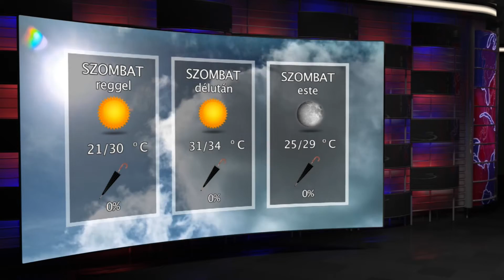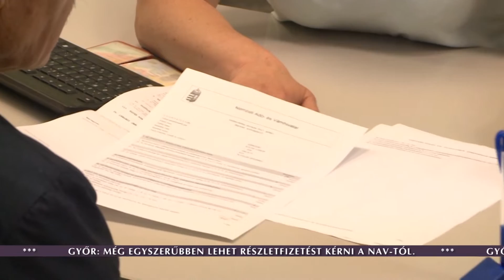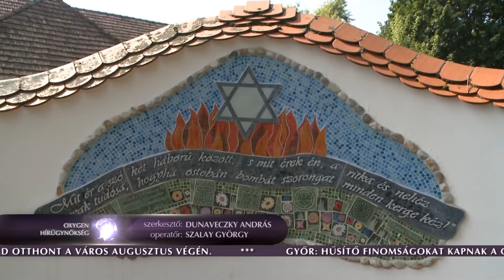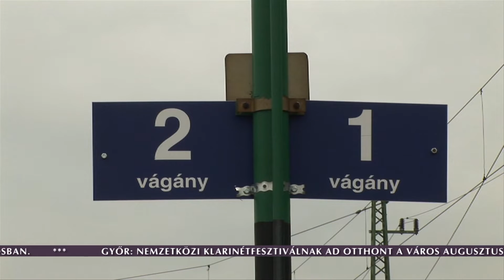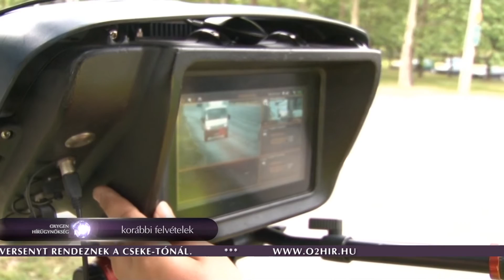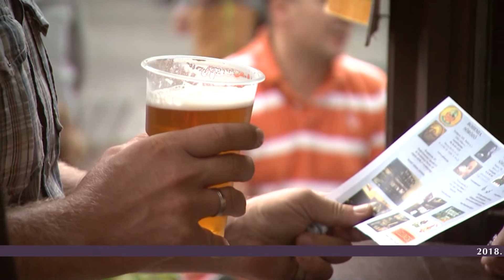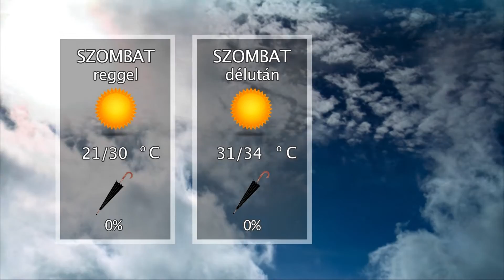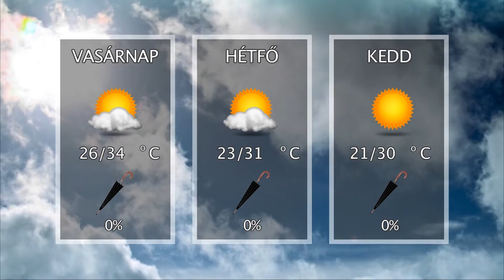Oxygen Media Híradó 2018.08.03.